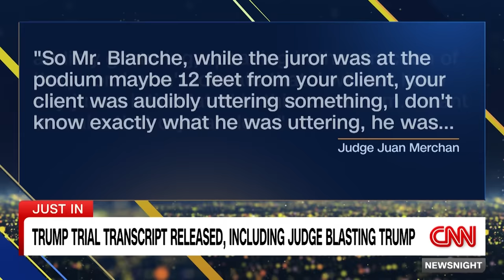Bernstein: I wouldn't 'overestimate' importance of Jan. 6 rioters case in Supreme Court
Veteran Watergate journalist Carl Bernstein weighs in on the Supreme Court’s conservative majority indicating that it may toss out a charge prosecutors have lodged against hundreds of people who took part in the January 6, 2021, riot on the US Capitol, a decision that could force the Justice Department to reopen some of those cases.